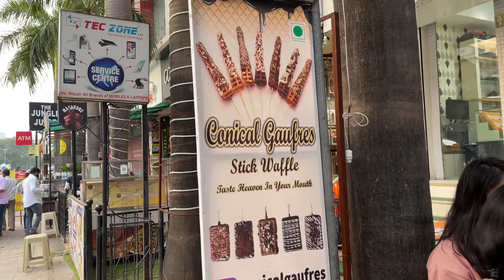Mumbai's Famous Chocolate loaded Stick Waffles | Indian Street Food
Are you among those who can’t eat whole waffles but also don't want to miss eating waffles? Then this place definitely for you. We tried Kitkat and  Nutella waffle stick and it was just yumm. This will easily fulfill your cravings and can also at the same time be pocket friendly.
Address - Mahavir Nagar, Kandivali West